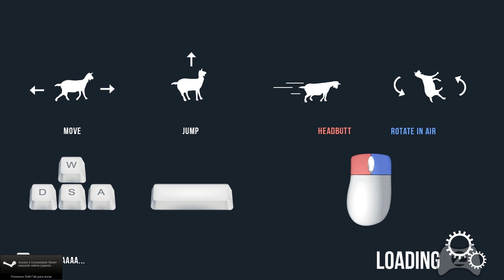Goat Simulator : Conferindo o Game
Conferindo os minutos iniciais desse ''treco''.

Avaliem por favor e Favoritem! Grande Abraço a Todos Vcs! Tudo de Melhor Sempre!